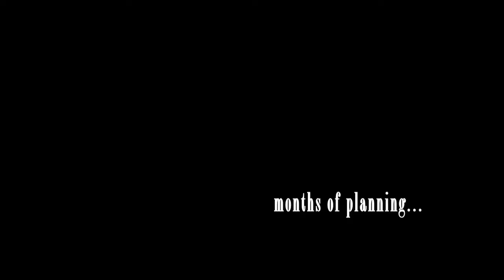CITYDANCE CHILDREN & YOUTH AND CONSERVATORY CONCERTS 2011